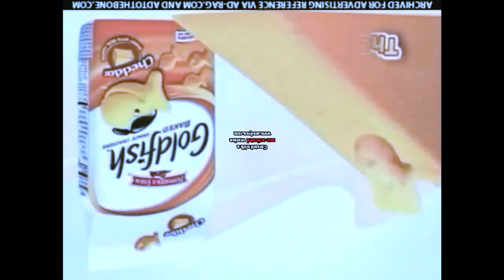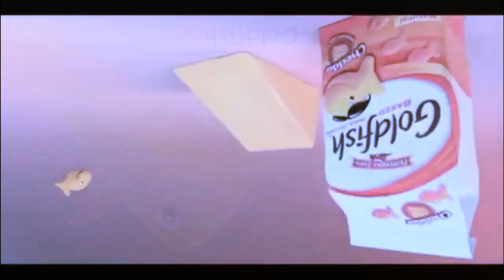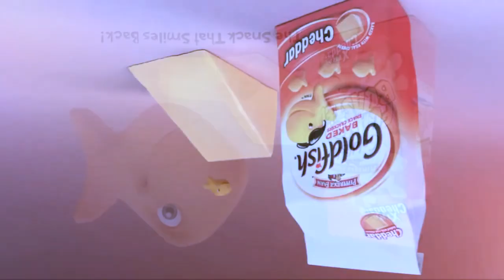K.../D.../R.../E.../M.../Y.../D.../S.../D.../Laive - Yopi But Goldfish and Cuddlies Falls Vegas Pro